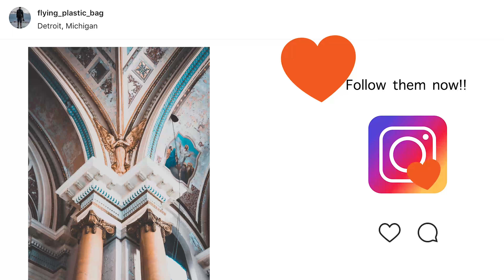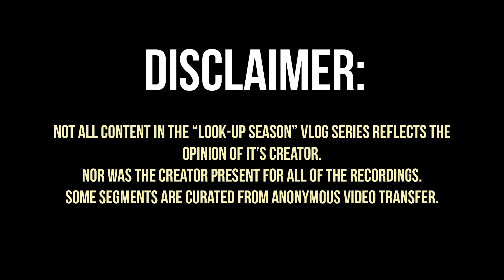HOMELESS man lives in abandoned church, saves us from wild dogs! Detroit.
Shout out clickbait titles but its really not clickbait lololol. Much Love. Shout out this homeless dude who isn't technically homeless because he lives in a giant abandoned church that he welcomed us into kindly.

LOOK-UP SEASON- The Vlog Series

RSVP TO THE EVENT-

THUMBNAIL PHOTO- Andrew Curnow